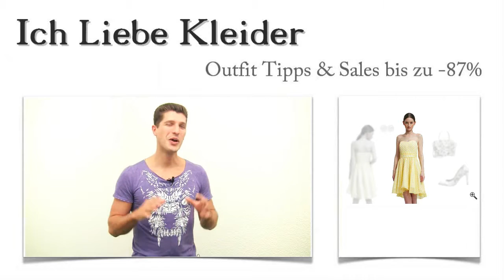Gelbes Cocktailkleid in Kurz kombinieren + 3 Gelbe Outfits für Pia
Gelbe Outfits gehören für Pia einfach zum Sommer dazu. Doch wenn sie ein gelbes Cocktailkleid in Kurz kombinieren soll, fehlen ihr manchmal die Ideen. Sie hat mir geschrieben und mich um Hilfe gebeten. Gemeinsam ist es uns gelungen, umwerfende Outfit Ideen zusammenzustellen. Als Pia dann sah, dass sie beim Kauf bis zu 87 Prozent sparen konnte, war sie total glücklich. Spart ihr auch gern und wollt ihr wissen, wie das möglich war? Dann solltet ihr unbedingt weiterlesen und außerdem die tolle Überraschung am Ende mitnehmen!

Pia weiß jetzt, wie sie ihr gelbes Cocktailkleid in Kurz kombinieren kann - diese 3 Gelbe Outfit Tipps sind ihre Favoriten
Eigentlich kann sich Pia gar nicht mehr vorstellen, dass es ihr schwer gefallen ist, ein gelbes Cocktailkleid in Kurz zu kombinieren. Sie hat sich sofort für diese außergewöhnlich schönen Pumps mit dem Blütenprint entschieden, die ihr kurzes Cocktailkleid perfekt ergänzen. Dazu trägt sie diese wunderschöne Handtasche, die ebenfalls mit einem Blütenprint versehen ist. Mit den schlichten, aber sehr eleganten Perlenohrringen rundet sie ihr neues gelbes Sommeroutfit gekonnt ab. Klickt auf die Bilder und seht die Details!

Kurzes gelbes Cocktailkleid gesucht: So muss schicke Sommermode aussehen
Mit diesem Kleid war es wie in der Liebe. Pia sah es und war hin und weg. Ein kurzes gelbes Cocktailkleid mit weißen Punkten - sommerlicher geht es kaum. Das Kleid ist schulterfrei und knielang. Während das Bustier eng am Körper anliegt, fällt der Rock schön weit. Um die schlanke Taille ein wenig hervorzuheben, ist das Kleid mit einem Taillenband versehen. Seht euch die Bilder an und entdeckt alle raffinierten Details!

Bis zu 87 Prozent günstiger: Gelbes Cocktailkleid hier im Shop megagünstig kaufen
Könnt ihr euch vorstellen, wie Pia sich gefreut hat, als sie ihr gelbes Cocktailkleid mit den schicken gelben Outfit Ideen bis zu 87 Prozent günstiger hier im Shop kaufen konnte? Das hatte sie nicht erwartet. Wenn ihr euch hier umschaut, werdet ihr sehen, dass ihr ein Cocktailkleid in gelb hier deutlich günstiger als normal kaufen könnt. Das liegt daran, dass es sich zum größten Teil um limitierte Kleider handelt. Schaut immer mal vorbei, denn es gibt jeden Tag neue Schnäppchen! Sucht gezielt gelbe Outfits mit Hilfe der neuen Suchfunktion!

Überraschung: 3 gelbe Outfit Ideen nach eurem Geschmack
Ich habe mir etwas für euch überlegt. Wenn ihr gelbe Outfits liebt, solltet ihr jetzt schnell handeln. Denn ich biete euch an, ganz individuelle gelbe Outfits für euch zusammenzustellen, die wirklich zu euch passen. Dazu braucht ihr mir nur ein paar Worte zu schreiben, wie ihr euch ein kurzes gelbes Cocktailkleid vorstellt und welche Accessoires ihr dazu tragen möchtet. Nutzt eure Chance und schreibt mir jetzt! Ich präsentiere euch dann tolle Ideen, wie ihr ein gelbes Cocktailkleid in Kurz am besten kombinieren könnt.